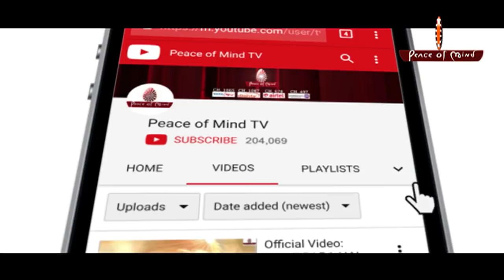आज की मुरली का सार 13-01-2019 | Aaj Ki Murli Ka Saar | BK Murli Chintan By Bk Suraj | Murli Essence